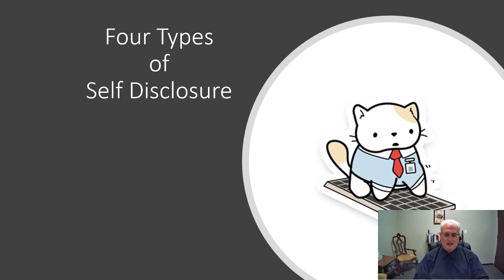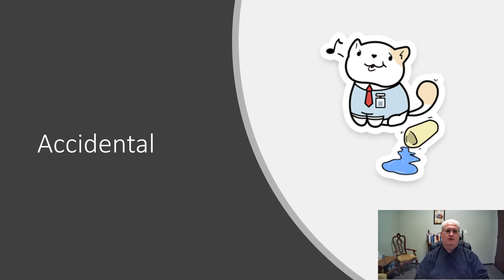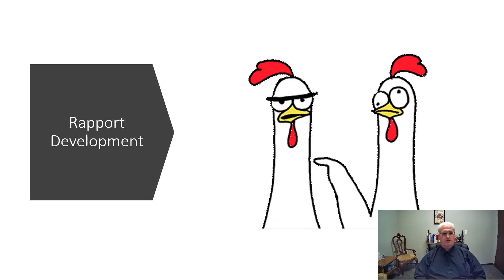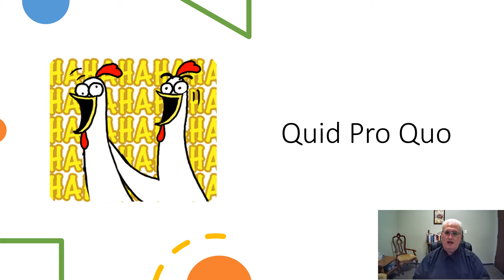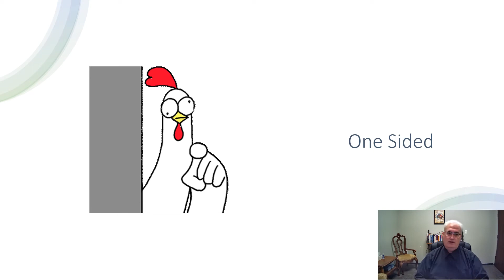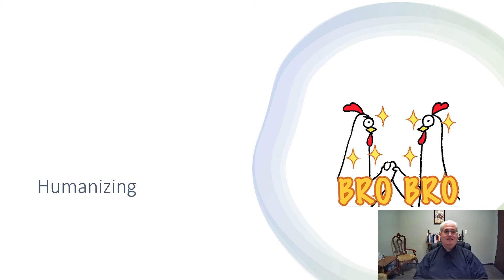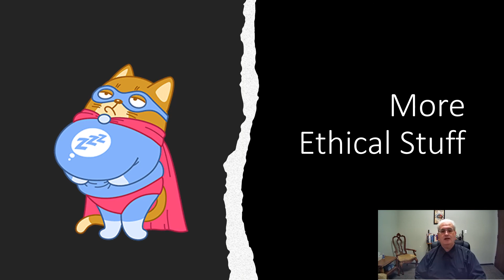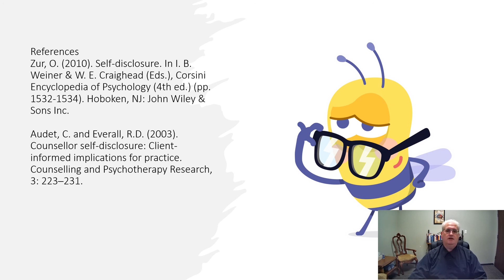Welcome to Supervision Self Disclosure